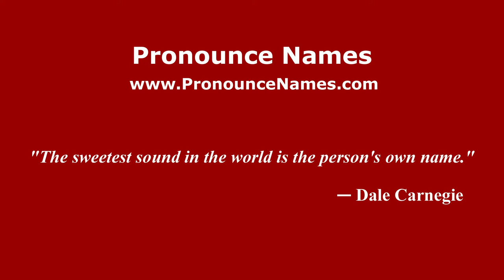How to pronounce Neginhal (Karnataka, India/Kannada) - PronounceNames.com